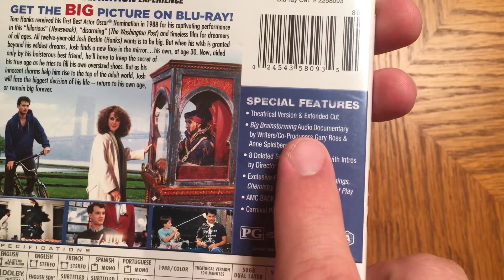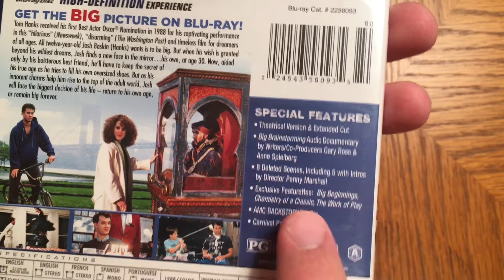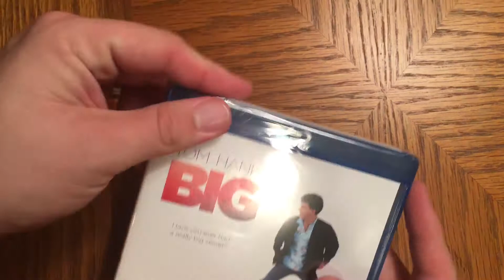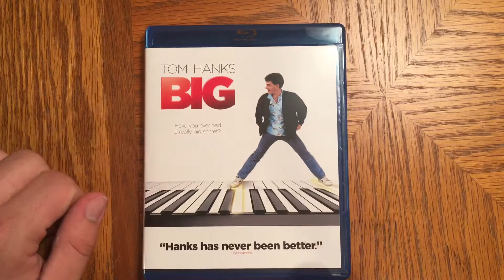Big (1988, Blu-ray) unboxing!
Correction: The Extended Cut is significantly longer than the theatrical version.

Theatrical version: 1hr 44 mins
Extended: 2hrs 10 mins